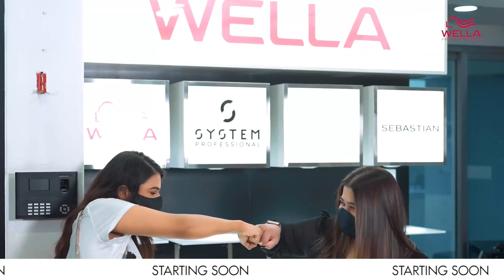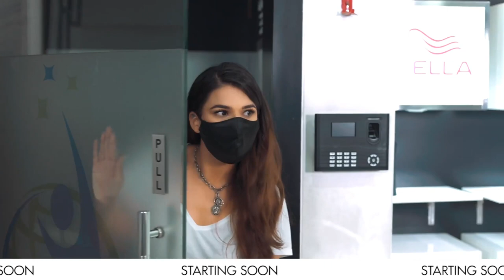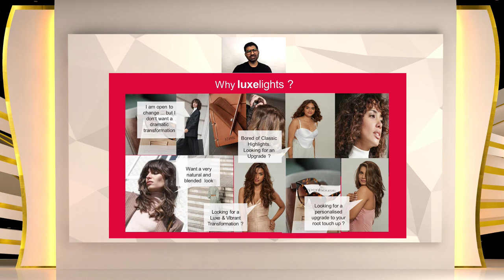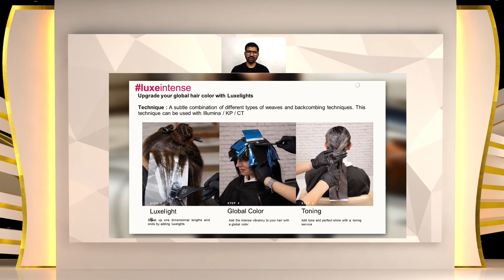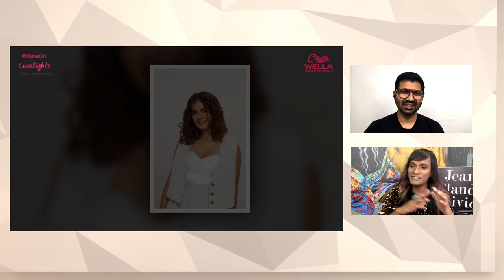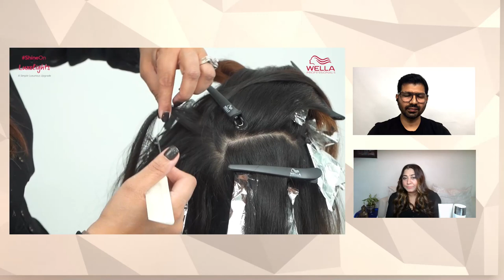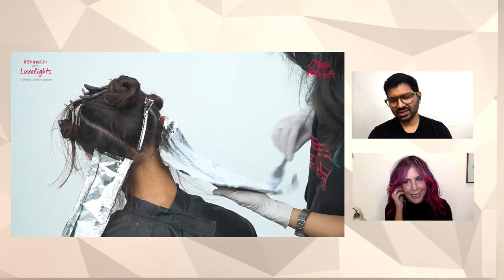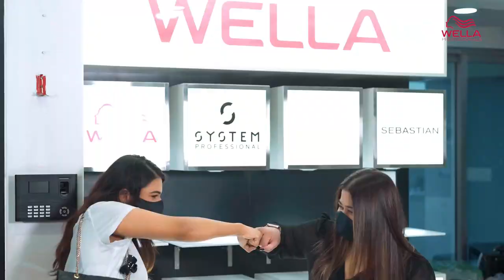ShineOn with Luxelights | Luxelights Virtual Event 2021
Wella India conducted the biggest virtual event of this season as a part of our new collection, ‘Luxelights’, a luxe upgrade to your classic hair color.

Our talented Passionistas - Elton Steve, Nandini D’Rozario and Natasha Naegamvala shared their insights on the hair coloring techniques they used and what the inspiration behind their three looks were.

So, are you ready to MakeChange with Wella and ShineOn with Luxelights?